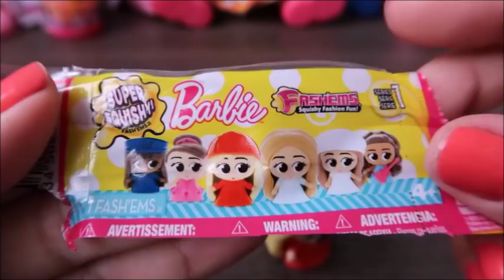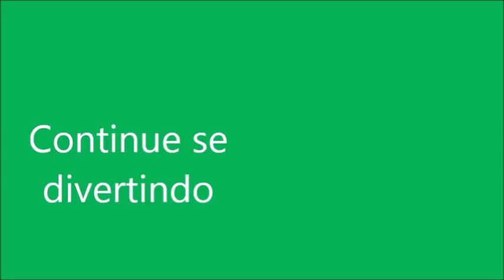BRINQUEDO SURPRESA DA BARBIE-BARBIE PROFISSÕES-BABY ALIVE AMANDINHA, LAURINHA E JUJUBA.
Neste vídeo vamos ver lindas surpresinhas da Barbie, vem se divertir!!!
Barbie super squish